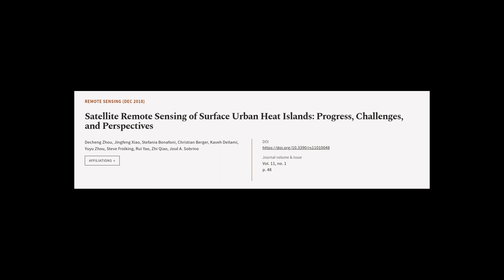Satellite Remote Sensing of Surface Urban Heat Islands: Progress, Challenges, and Per... | RTCL.TV